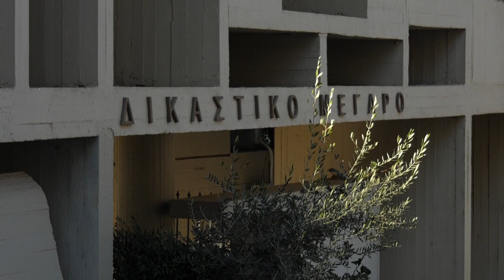Με κινητοποίησες απειλούν οι δικηγόροι για το νέο φορολογικό.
Στα «κάγκελα» με το νέο φορολογικό νομοσχέδιο της κυβέρνησης και οι δικηγόροι όλης της χώρας οι οποίοι  απειλούν με δυναμικές κινητοποιήσεις.

Ο πρόεδρος του συλλόγου της Λιβαδειάς χαρακτηρίζει απαράδεκτη τη φορολόγηση του κλάδου στη βάση του τεκμαρτού καθώς όπως επισημαίνει οι δικηγόροι προκαταβάλουν φόρο, ασφαλιστικές εισφορές και ΦΠΑ για την αμοιβή τους.

Καταδικάζουν το νομοσχέδιο το οποίο κατηγορεί συλλήβδην ως φοροφυγάδες το σύνολο των ελευθέρων επαγγελματιών και τους οδηγεί στη φτώχεια και την ανέχεια.